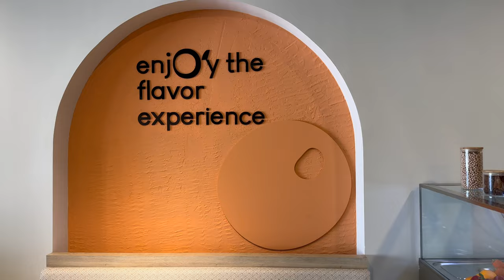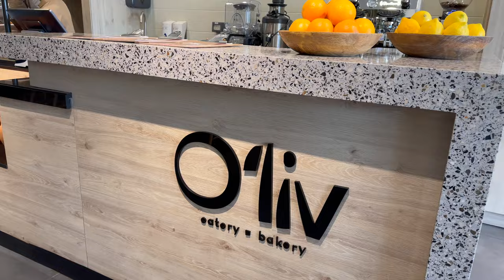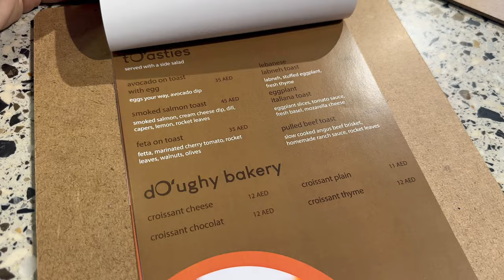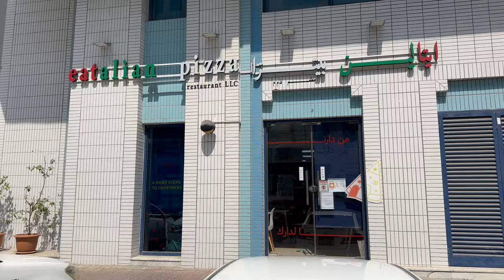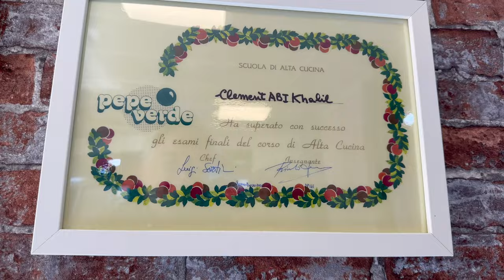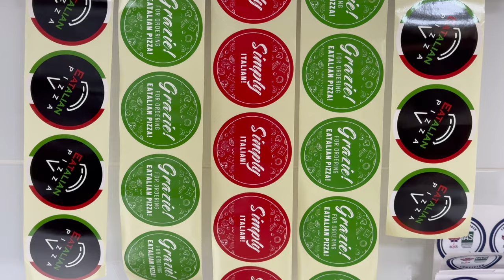O'Live Dubai Breakfast, Driving to Abu Dhabi. Eatalian Pizza, Mosaic Lunch, BYB Experience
Dubai Day 6: O'Live Breakfast, Driving to Abu Dhabi. Eatalian Pizza, Mosaic Lunch, BYB Experience
يوم دبي السادس: إفطار O'Live، القيادة إلى أبو ظبي. بيتزا إيتاليان، غداء موزاييك، تجربة BYB
A new day started in Dubai at O’live, Lebanese owners that serve Manoushe, cheese, breakfast, and lunch. The Manouche is perfect, the dough is thin and super soft.
Moving to Abu Dhabi, we had pizza at Eatalian, light biscuit dough, and fluffy on the inside. The truffle pizza is exceptional with 3 types, truffle oil, zest, and truffle cream.
For lunch, we visited Mosaic Lebanese restaurant with zero mistakes and brought Lebanon to Abu Dhabi, the meat, the frakeh, the msakhan, the hummus with meat, and everything in between.
Ended the day at BYB, with new uplifting, the place is more relaxing with sharing plates and live music.

O'liv
Follow my steps in Dubai:
Dubai, Sept 2023 · Anthony